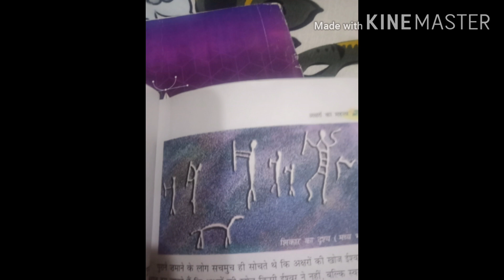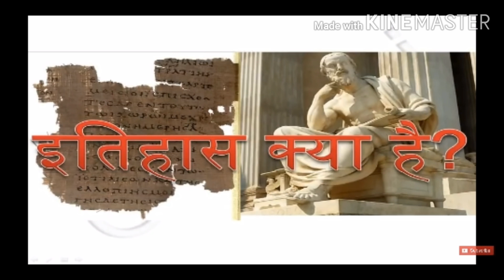Hindi class 6 chapter 5 video 2/2